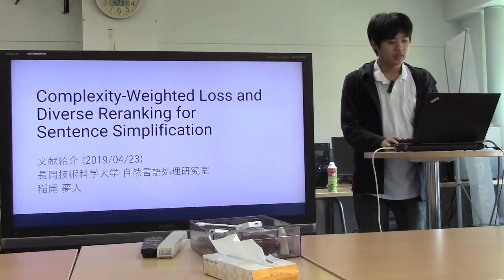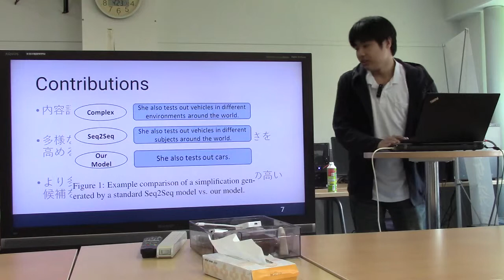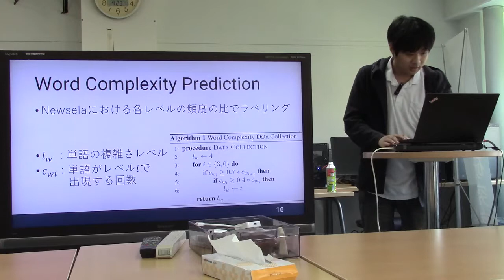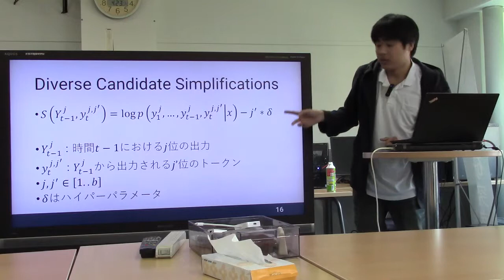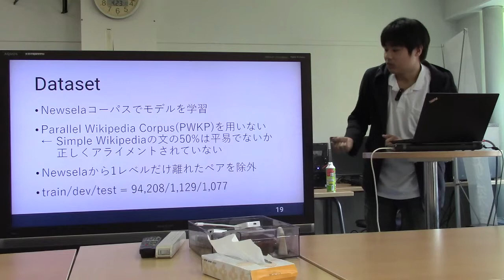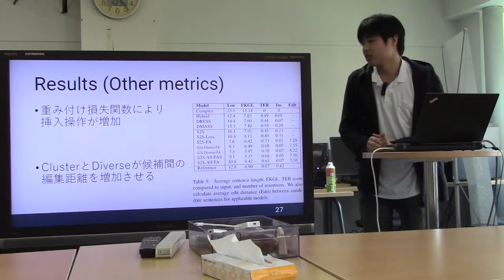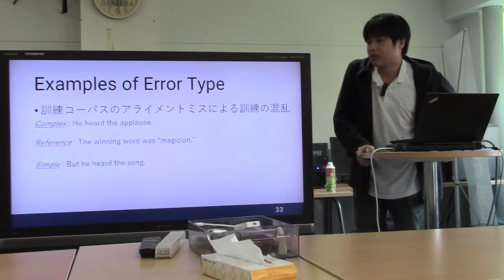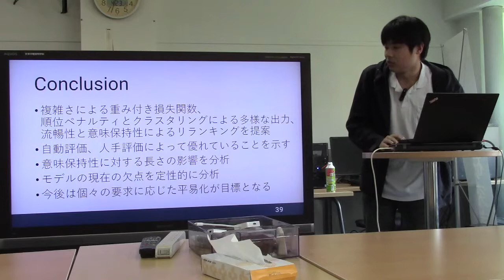文献紹介／Complexity-Weighted Loss and Diverse Reranking for Sentence Simplification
Complexity-Weighted Loss and Diverse Reranking for Sentence Simplification
Reno Kriz, João Sedoc, Marianna Apidianaki, Carolina Zheng, Gaurav Kumar, Eleni Miltsakaki, Chris Callison-Burch
NAACL-HLT 2019